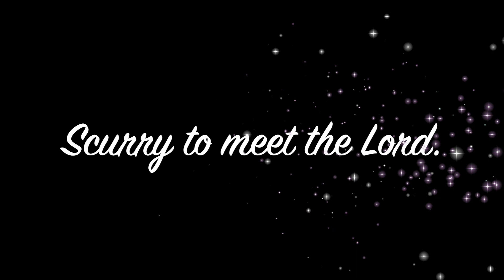February 7, 2022 Monday of the 5th Week in Ordinary Time